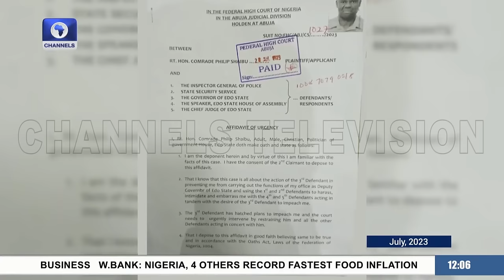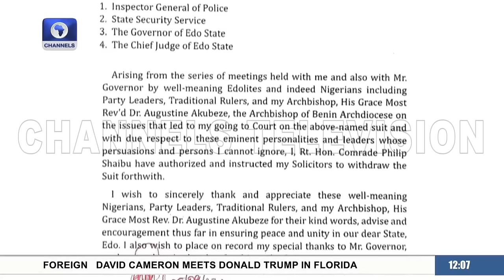‘Obaseki Did Wrong’: Present, Ex-Edo Commissioners Fault Shaibu’s Impeachment